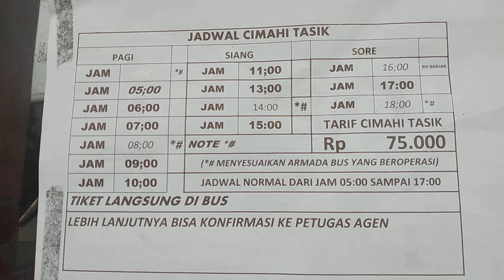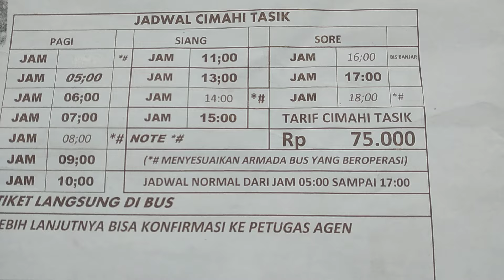Bis Budiman 326 dari Cimahi bersiap siap berangkat menuju Jogja di sore hari